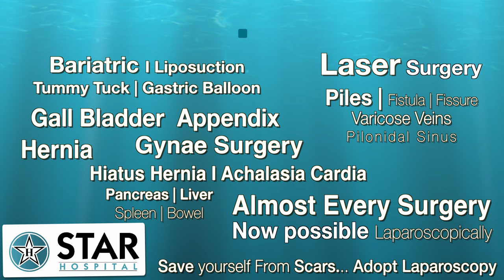Best Hospital for Gall Bladder Stone in Chandigarh | Best Gall Bladder Doctor | Treatment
Best Hospital for Gall bladder Stone Surgery In Chandigarh Punjab Top Surgeon Key Hole Operation
Best Gall Bladder Laparoscopic Surgery in Chandigarh Punjab

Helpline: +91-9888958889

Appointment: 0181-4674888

Gall Bladder Surgery (Chandigarh ) is required in following conditions –

Pancreatitis